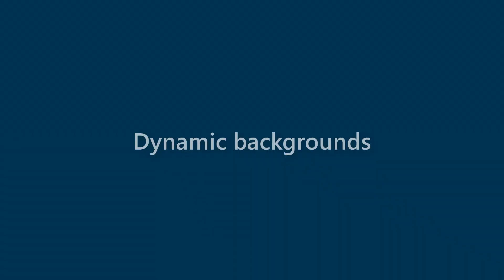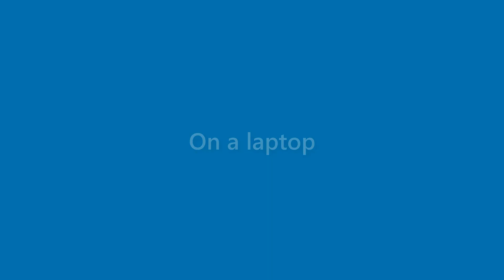Dana Page - appearance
Name Look - Dana Page - appearance. In this video we present "Dana Page" name look and feel in various scenarios.
This video will cover:
How does "Dana Page" look as a personal letterhead?
How does "Dana Page" look on a business card?
How does "Dana Page" look on a computer/laptop screen?
How does "Dana Page" look with different background colors?
How does "Dana Page" look with various fonts?